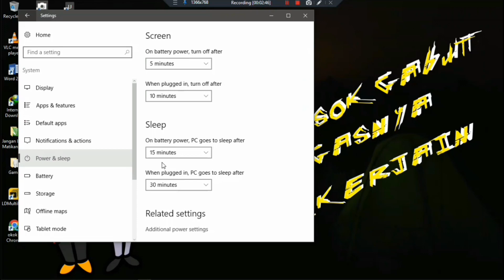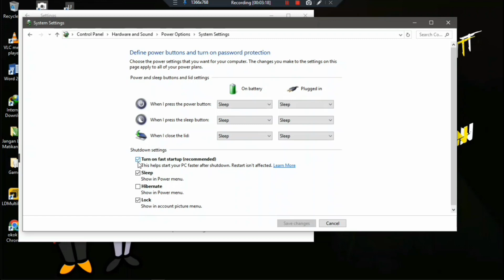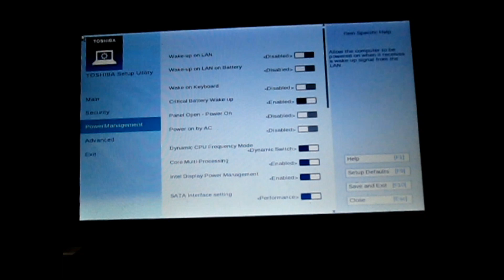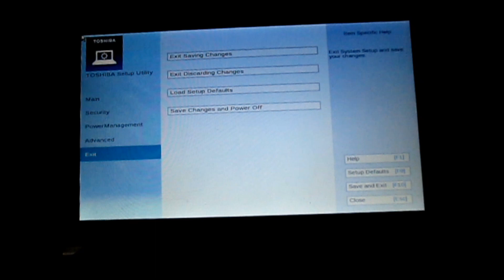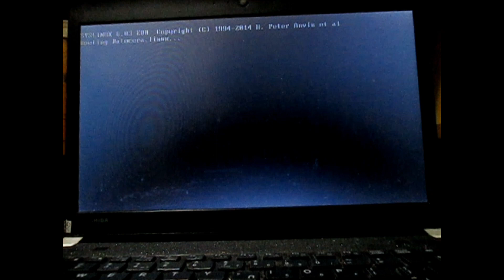Cara Boot / Main Flashdisk Portable Game Batocera LAPTOP/PC Pengguna SSD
Tonton sampai selesai agar berhasil

Buat teman temanyg msh bingung memakai flaashdisk batoceranya karena kecepatan booting windows video diatas sebagai jawabanya

Video di atas bisa settinge quality 1080 kawan☝️

⚜️Aku juga sering on IG kalau teman teman mau tanya atau yg lainya bisa cek instagram aku ya :
atau komen di bawah 👇😊

Kita sebenarnya ada tiktok tapi maaf tiktok lagi off
Sering On di Youtube 😊

Di like ini videonya guys biar teman yg lainya tau 🙏